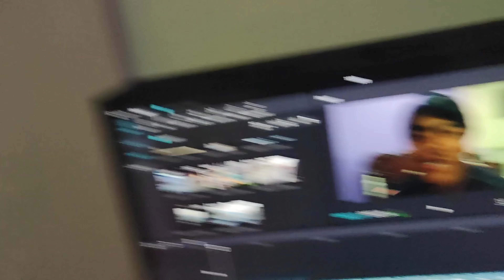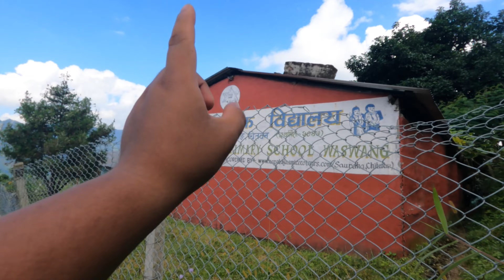PROJECT WASBANG 💛 || Field Visit || Part 1 || Ranjan Maharjan